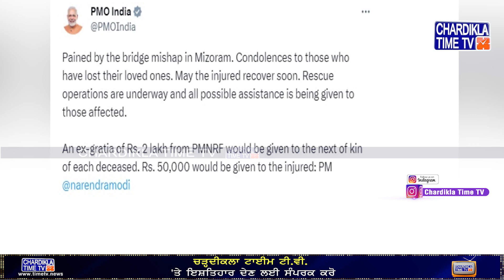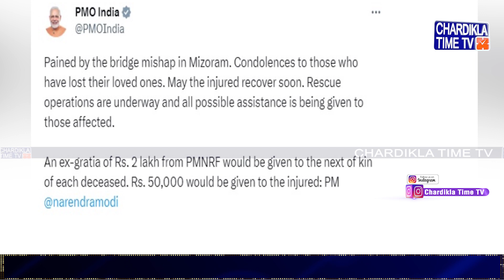Mizoram 'ਚ ਨਿਰਮਾਣ ਅਧੀਨ ਰੇਲਵੇ ਪੁਲ ਡਿੱਗਿਆ, 17 ਮਜ਼ਦੂਰਾਂ ਦੀ ਹੋਈ ਮੌਤ | Latest News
• ਮਿਜ਼ੋਰਮ 'ਚ ਨਿਰਮਾਣ ਅਧੀਨ ਰੇਲਵੇ ਪੁਲ ਡਿੱਗਿਆ
• 17 ਮਜ਼ਦੂਰਾਂ ਦੀ ਹੋਈ ਮੌਤ
• ਰਾਹਤ ਤੇ ਬਚਾਅ ਕਾਰਜ ਜਾਰੀ